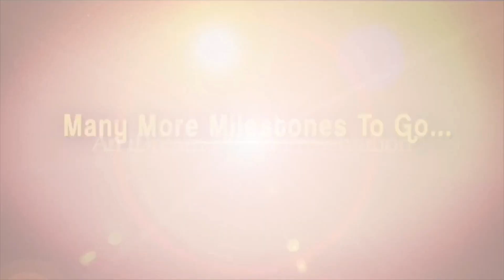Poland Bujji Superb Reply To RGV | IDIOT RGV talks to INTELLIGENT ZACK | iDream Filmnagar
Here is the  Special episode By Director Ram Gopal Varma (RGV) With Zbigs

In this interview Ram gopal varma with Zbigs talking about how BAD the PARENTS and TEACHERS are for the future of CHILDREN..